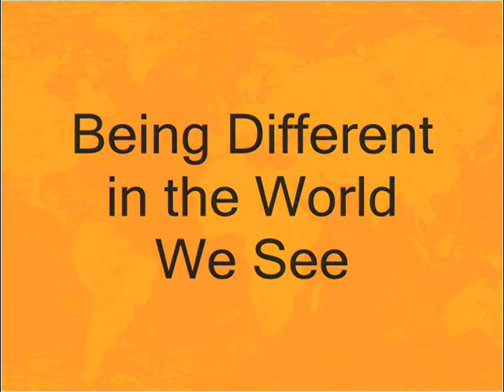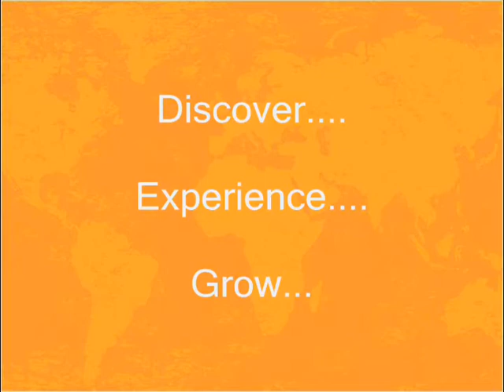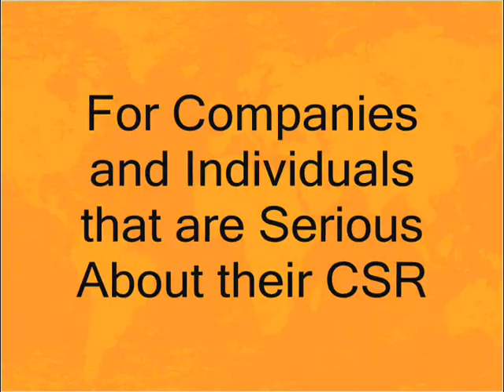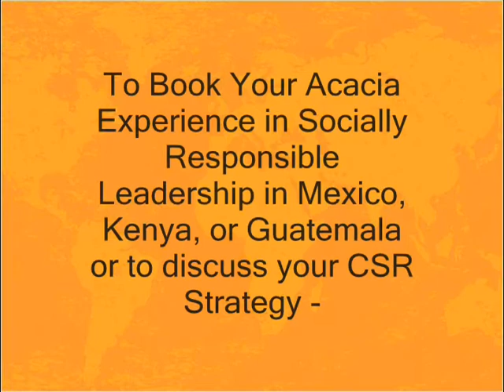The Acacia Group Model of Socially Responsible Leadership Experience